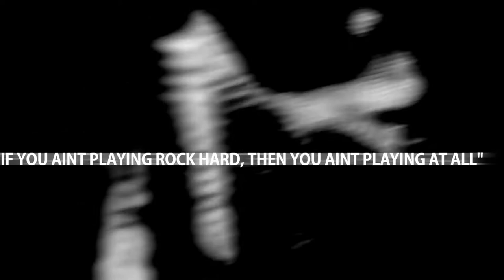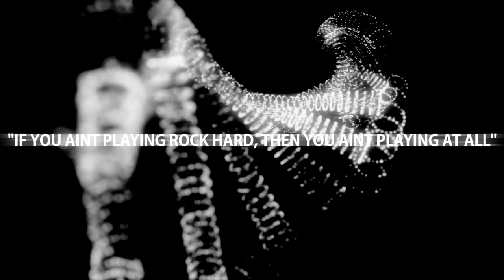Couch Co-Op Challenge XsvGamer Co op Part 2 Gameplay HD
Ready for some Couch Co-Op Fighter mayhem. Join me and my good friend HamishPrime in a one on one Challenge. In this first of two videos we put our skills, or lack thereof in the genre by going head to head in four different Fighter games. Who will win three heats first and be crowned as the champion of all noobs?! Watch and find out!

In this video:  Mortal Kombat XL, Street Fighter IV & UFC2

In justice - Gods Among Us
Developer: Netherealm Studios